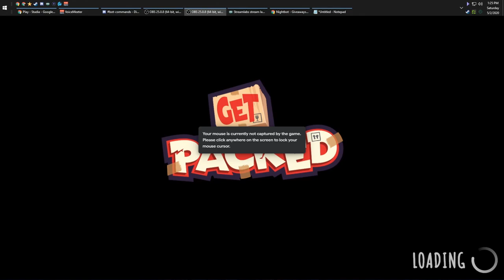Get Packed - #3 - BANK ROBBERS!! (Co-op Stadia Gameplay)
Stumpt plays Get Packed! Imagine if Overcooked and Gang Beasts had a baby that wanted to move stuff. We've gotta pack up homes, factories, prisons, and more while trying not to break too much!